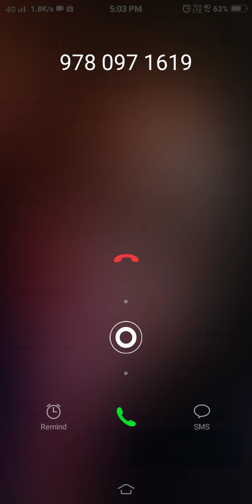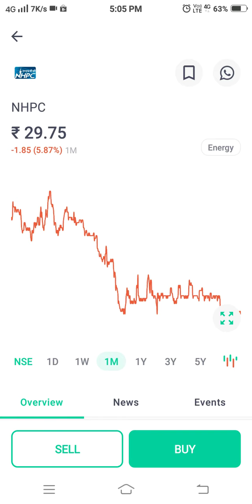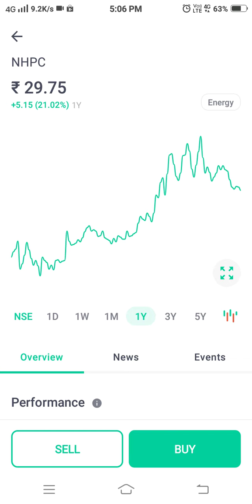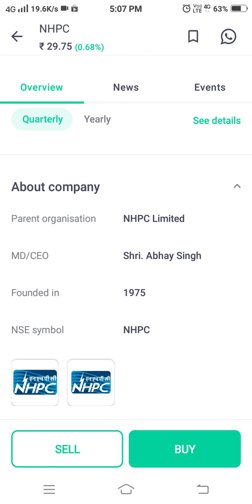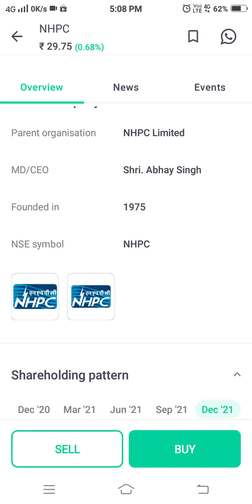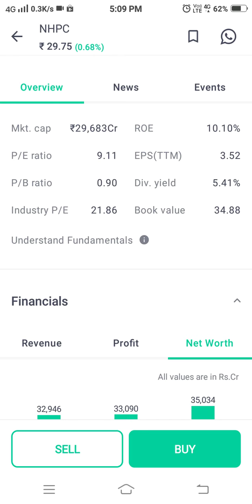Best Profitable Penny Stock to Buy Now | NHPC | Multibagger Stock |Long-Term Trading Stock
Best Profitable Penny Stock to Buy Now | NHPC | Multibagger Stock |Long-Term Trading Stock Investment |

SATNAM SHRI WAHEGURU SAHIB JI 🙏🙏🙏🙏

Short-Term Stocks to Buy JANUARY 14, 2022

2022 Best Penny Stock To Buy...

Best Multibagger Stocks to Buy in 2022 |  Best Penny Stocks to Buy in Faburary 2022 |

Daily Best Intraday Stocks || 7 January 2022 || Stocks to trade tomorrow.
best multibagger stocks for 2022 | best multibagger stocks to buy now,
Best Shares to Buy Now in 2022 India,
TOP 3 PENNY STOCKS | 1 Lakh to 1 Crore | Stocks under ₹70 | Penny Stocks to Buy now in 2022,
Best 5 Stocks to Invest for long term in 2022 | Investment Strategy for Beginners,

Tags-
multibagger penny stocks 2022 india india
multibagger shares
Stock Market Live News Update
Excellent Multibagger Stocks To Buy Today In 2022,